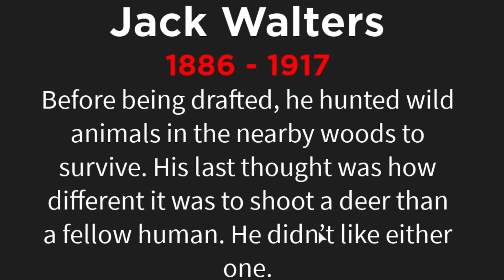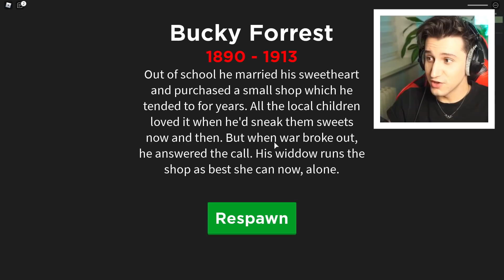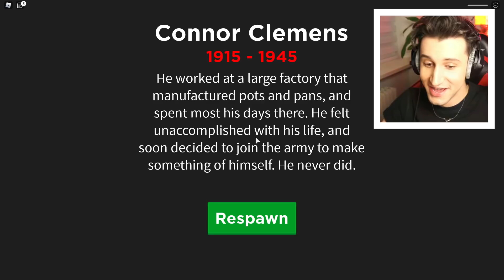Stal jsem se VOJÁKEM 💥🔫 ( Roblox - War Simulator ) /w